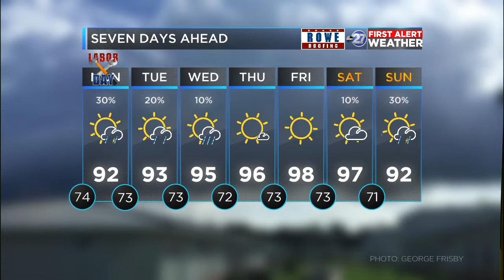Sunday evening forecast and Hurricane Dorian local impacts (09/01/2019)